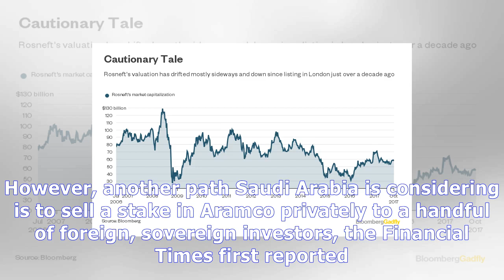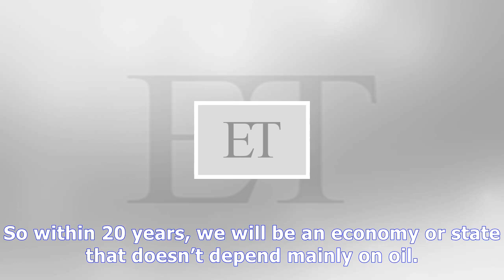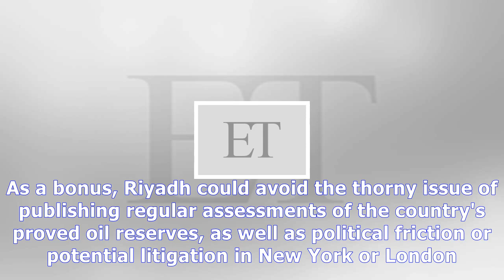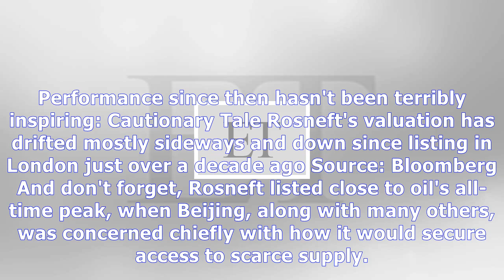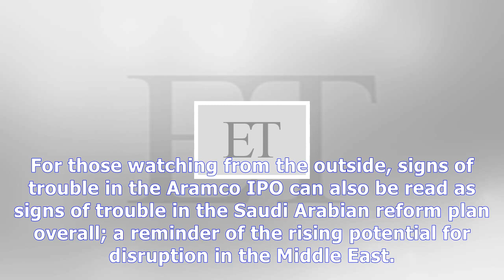Aramco and the risks of a potemkin ipo